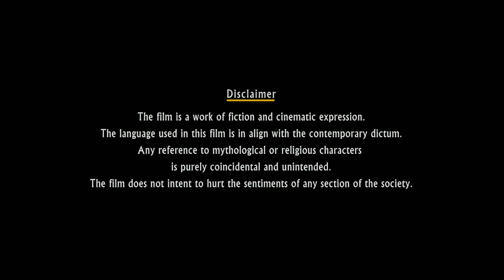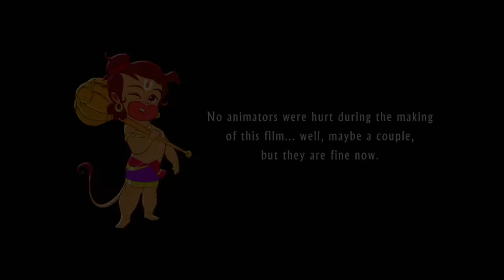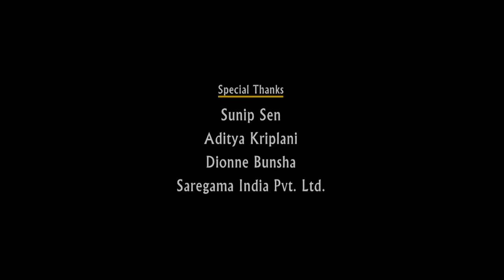HANUMAN Da'Damdaar Full HD Movie 2017 In Hindi | हनुमान Full Movie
Title: Hanuman Da Damdaar | Animated Movie | Full Hindi Movie

Description:

Hanuman Da Damdaar is an animated movie based on the Hindu god Hanuman. The movie tells the story of Hanuman's journey from a monkey to a powerful god. Hanuman is a loyal and devoted servant of Lord Rama. He is also known for his strength, courage, and intelligence. In this movie, Hanuman must use all of his powers to save the world from a powerful demon.

This movie is a must-watch for all fans of Hindu mythology and animation. It is a visually stunning movie with an exciting story. The movie is also full of humor and heart.

hanuman, hanuman da damdaar, animated movie, full hindi movie, hindu mythology, animation, movie, viral, must watch